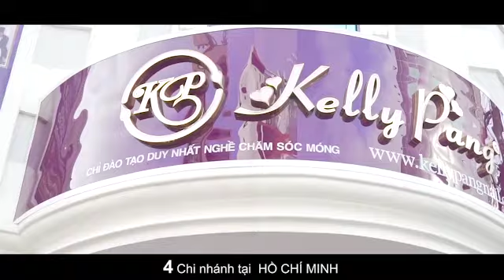Cách vẽ nổi, Ombre, vẽ chữ và khảm vàng lên móng - Học nail Online | KellyPang Nail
Cùng học nail online với cô Pang Mỹ Nguyên hướng dẫn chi tiết cách vẽ nổi, vẽ chữ và khảm vàng lên móng - KellyPang Nail hướng dẫn.
0:03 Vẽ cọ nổi Fol.
6:50 Ombre bằng bột nổi Fol và viết chữ bằng Gel Sợi Fol.
11:23 Khảm vàng và đính đá khối lên móng.
✨CÁC KHÓA HỌC NAIL:
KellyPang chuyên DẠY "NAIL" cho VIỆT KIỀU-- SẮP ĐI NƯỚC NGOÀI--MỞ TIỆM Ở VIỆT NAM--THỢ NÂNG CAO TAY NGHỀ.
6.Khóa học Mở tiệm chuyên nghiệp - Thi lấy bằng Tổng Cục Dạy Nghề - "Đào tạo Kelly Pang Nail Cao Cấp"
7.Chương trình “Khu lưu trú cao cấp miễn phí” dành cho các bạn học viên ở tỉnh
KellyPang Nail – đào tạo nail, dạy nail chuyên nghiệp, CHỈ DẠY DUY NHẤT NGHỀ CHĂM SÓC MÓNG (NAIL)  – là nơi:
- Đã có 100.000 học viên tốt nghiệp trong 17 NĂM qua
- Với 50 Giảng Viên KellyPang chuyên nghiệp trực tiếp giảng dạy vẽ móng (mỗi bộ môn được học với một Giảng Viên chuyên ngành)
- Với 40 phòng học nail KellyPang được trang thiết bị hiện đại
- 4 trụ sở KellyPang Nail tại Hồ Chí Minh CHỈ DẠY DUY NHẤT NGHỀ CHĂM SÓC MÓNG (NAIL)
1. Địa Chỉ: 61C Trần Hưng Đạo, P.6 Q.5, HCM - Điện Thoại: 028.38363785
2. Địa Chỉ: 343 Võ Văn Tần, P.5, Q.3, HCM - Điện Thoại: 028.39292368
3. Địa Chỉ: 215 Phan Đăng Lưu, P.1, Q.Phú Nhuận, HCM - Điện Thoại: 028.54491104
4. Địa Chỉ: 828 Quang Trung, P.8, Q.Gò Vấp, HCM - Điện Thoại: 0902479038

để đón xem các video dạy học vẽ móng hàng tuần.